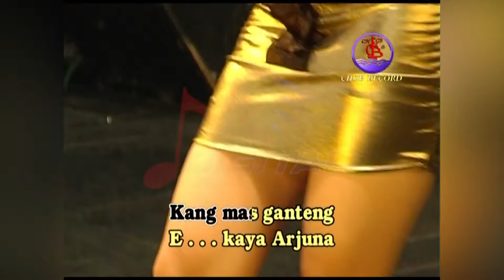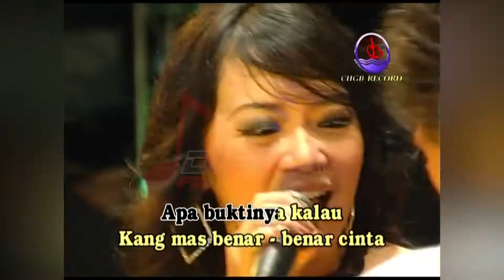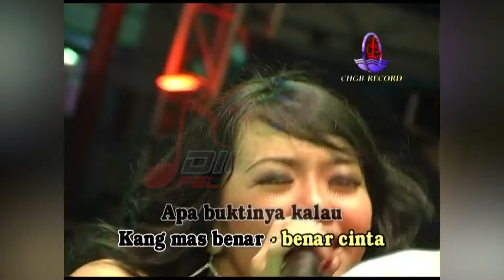Rena & Sodiq - Reformasi Cinta (Official Music Video)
Full Album Dangdut Duet Romantis KANDAS, goyang dulu yuk bersama lagunya "Reformasi Cinta''

Di DPM Dangdut Station, kamu bisa temuin lagu-lagu official dari Rena dan tentunya lengkap dengan playlistnya!